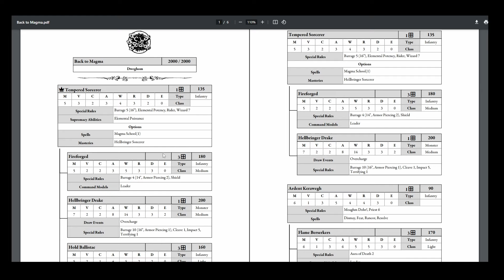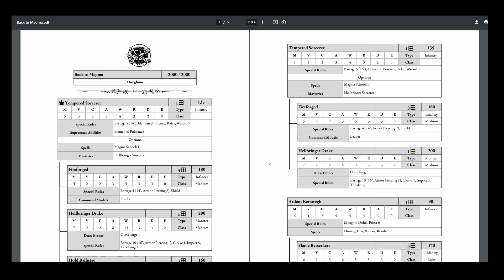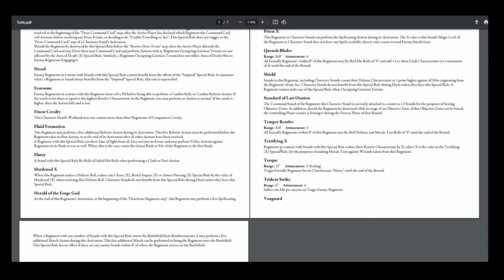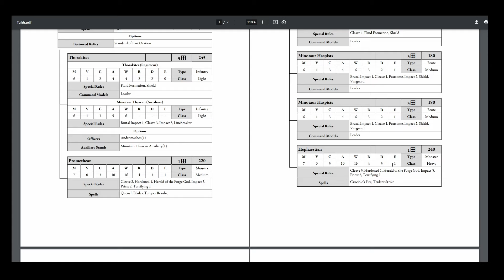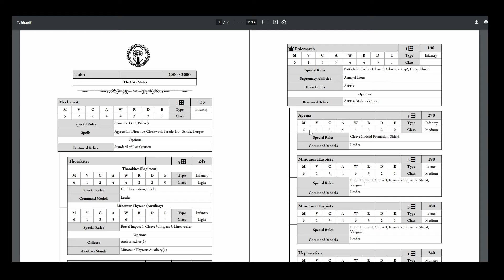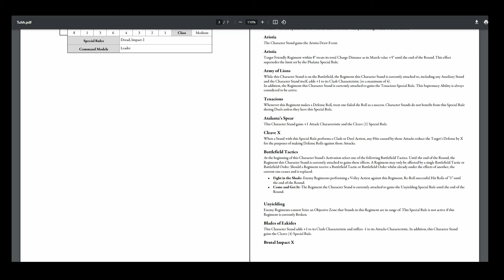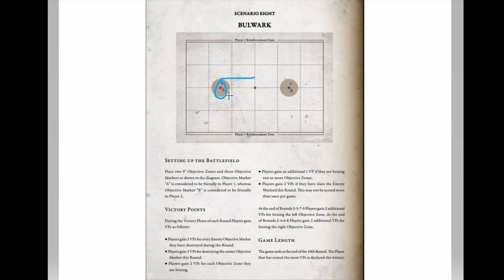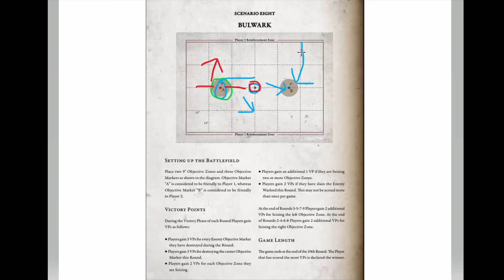Conquest EP70 Dweghom vs City States 2000pt Battle Report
Dweghom Back to Magma vs CS Agma Railgun and Giants.

Time Stamps
0:00 Dweghom List
02:53 City States List
13:47 Scenario
18:04 Table
20:18 Turn 1
22:28 Turn 2
25:46 Turn 3
31:56 Turn 4
37:27 Turn 5
40:27 Turn 6
41:27 End Score
41:36 End Game Chat

We are also starting up a discord server for anyone who wants to join us and talk about Conquest or any other miniature wargames people play.

We also have a podcast what you can find anywhere you listen to podcasts

Art from Nicolette Nuytten
Twitter and Instagram are @LibraryNii

Photos used are from Mass, Parabellum, Jared
Thumbnail provide by Mass

Song: Cyber Crime Story
Artist: FSM Team & e s c p